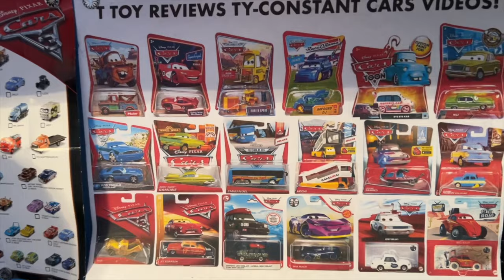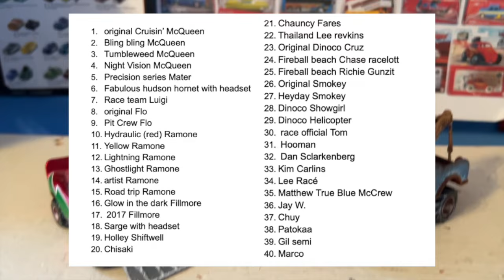25 Days of Suggestion 2024-Rules/Suggestions are Open!